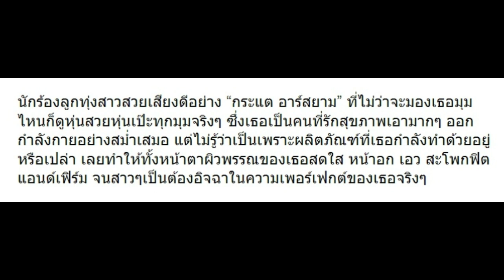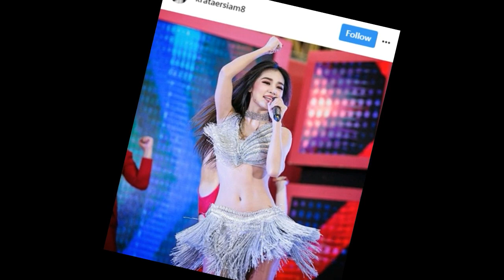10 ภาพล่าสุด กระแต อาร์สยาม ยอมเธอแล้ว หุ่นดีจริงอะไรจริง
10 ภาพล่าสุด กระแต อาร์สยาม ยอมเธอแล้ว หุ่นดีจริงอะไรจริง